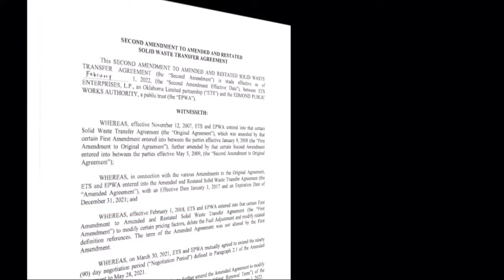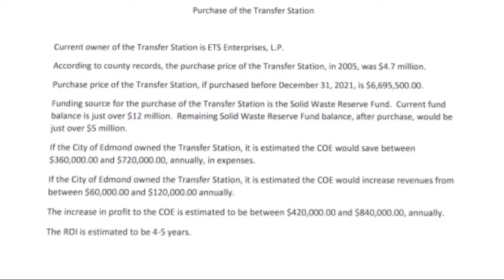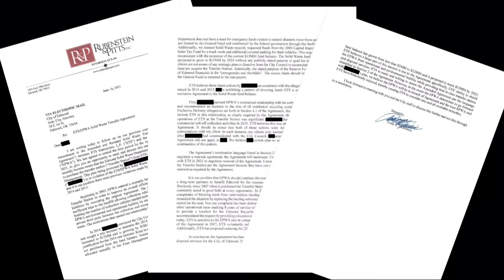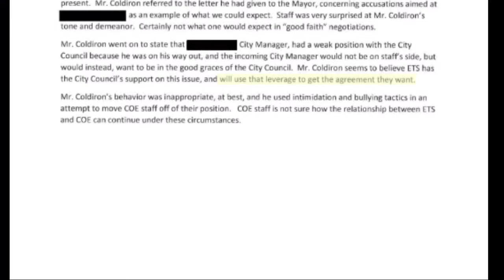FOX25 INVESTIGATES: threats and Edmond's trash contract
Through an Open Records request, we uncovered reported threats made to city employees as a private company negotiated a new contract.